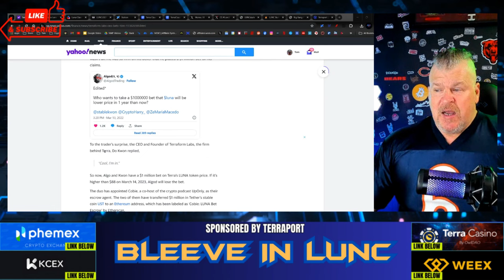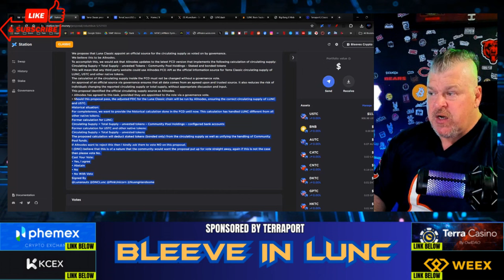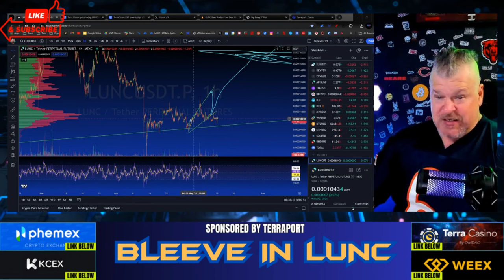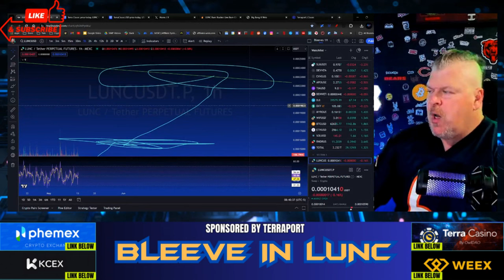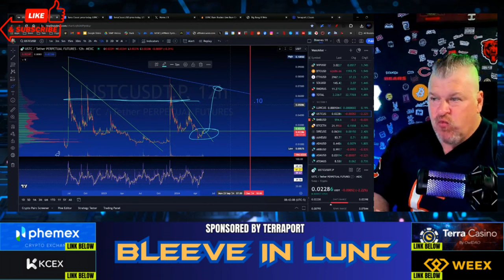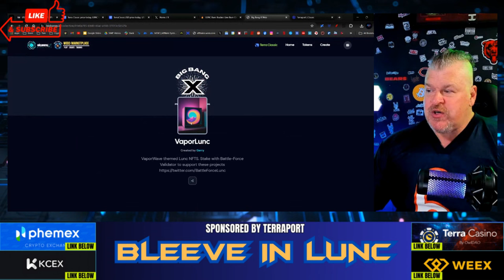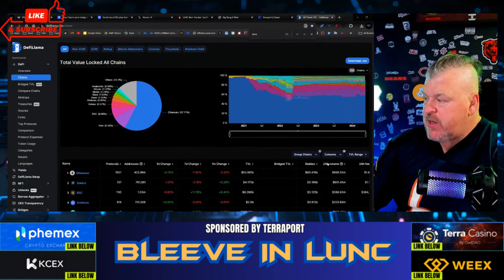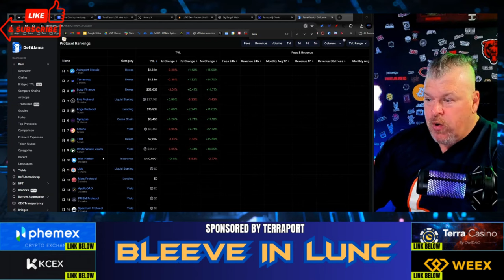LUNC PUMPS 10% AND USTC 20% AGAIN!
CRYPTO WALLETS
🪙 ERC-20 Wallet: 0xD507c4eEf733dfC3AB7A145b0367a867a6C45e0C
🪙 BTC Wallet: bc1qsu5c76jkw08a0eqkfkzgcfya99vle3kxe93a3u
🪙 Solana Wallet: FKQssfYgC2qrENwG2cyJyqH7hEYxFWH149zFrGx5Tuj8
🪙 Terra Luna Wallet: terra1ecl4l7yp5cqzgl0hdrlxp8lwjrr6epdv43scsc